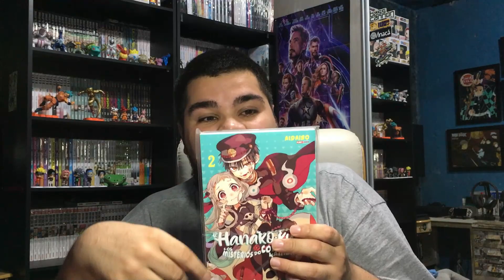MANGAS RAROS NA COLEÇÃO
VIRAR MEMBRO PIX ME CHAMA NO DIRECT NO INSTAGRAM